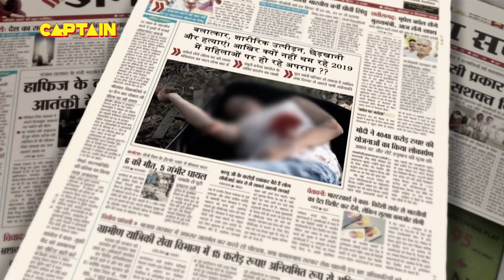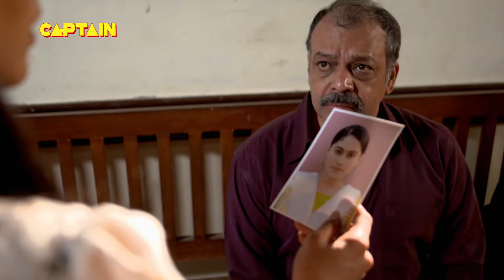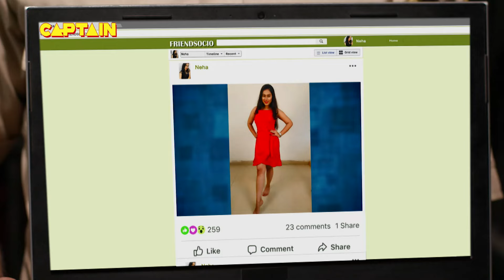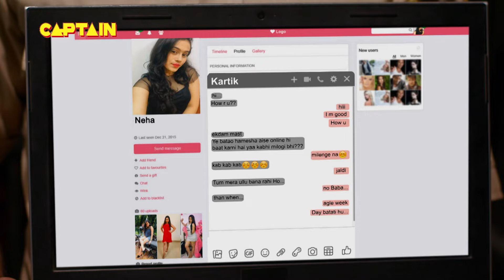सत्य घटना || नई कहानी || New Season Full Episode TV Serial || EP 119 || C.P सतर्क